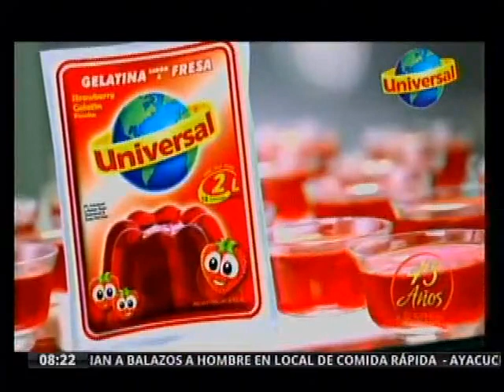Héctor Becerril: Sobre presentación de Víctor Chanduvi ante Comisión de Fiscalización - Parte 1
Los miembros de la Comisión de Fiscalización, Héctor Becerril, por Fuerza Popular y Josué Gutiérrez, por Gana Perú, comentan la presentación del dirigente minero Víctor Chanduví donde sustentó los aportes de la minería ilegal a la campaña presidencial de Ollanta Humala en el 2011. El parlamentario fujimorista sostiene que ayer quedó claro el vínculo del mandatario con la líder cocalera Nancy Obregón y el representante de los mineros ilegales Amado Romero. Además señala que la ley de financiamientos de partidos políticos va acabar con el aporte de dinero ilícito. Por su parte, Josué Gutiérrez destaca la reforma del Código Electoral propuesta por el Jurado Nacional de Elecciones y asegura que se está trabajando en la formalización de los mineros informales con la supervisión del Ministerio de Energía y Minas.